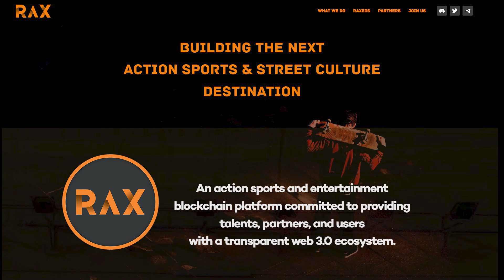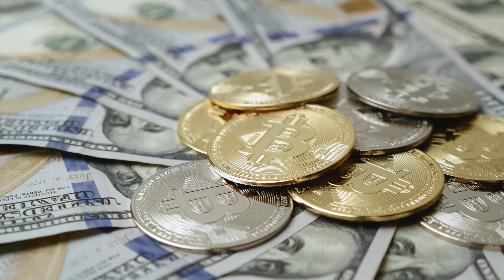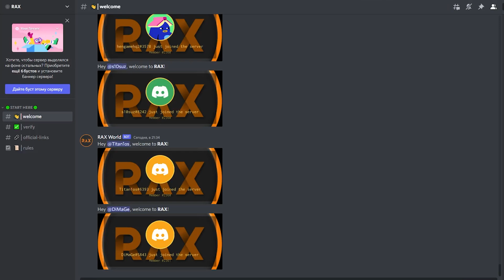🔴 RAX World - Meta Ecosystem of Active Sports Monetization 🔔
RAX World is a meta-destination for action sports and street culture where athletes can interact with fans and monetize their performances.
It can rightly be called a large blockchain platform for active sports and entertainment, which is created to provide talent, partners and users with a reliable and transparent web 3.0 ecosystem.